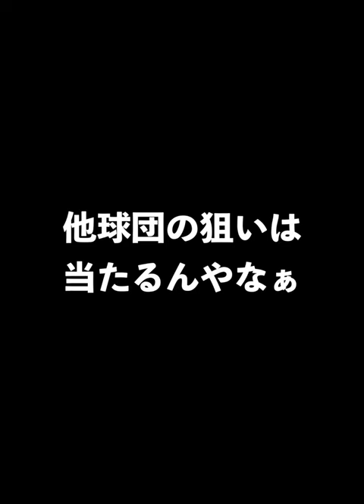第1弾は近本光司登場！ 他球団にも狙いあり!! アニバーサリー第1弾無料10連！ プロスピA 阪神純正 #812